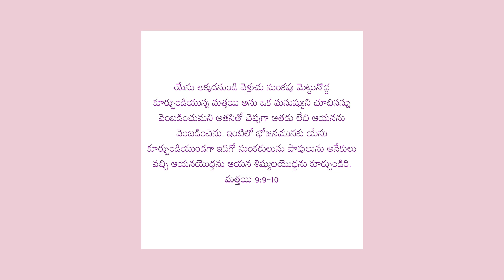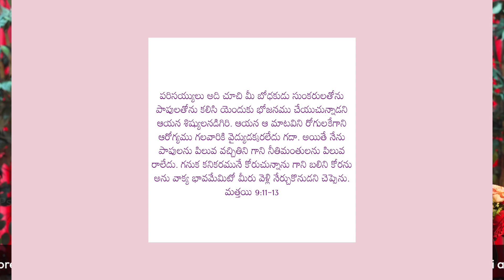MATTHEW AND FAVOUR | Matthew 9:9-13 | SEP 18 | Morning Devotion | Ps. Jolly George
George Sambathini is the Senior Pastor and Director of Tabernaclers church, which started in 2005 and has been multiplying through grace and the word of God.

for more